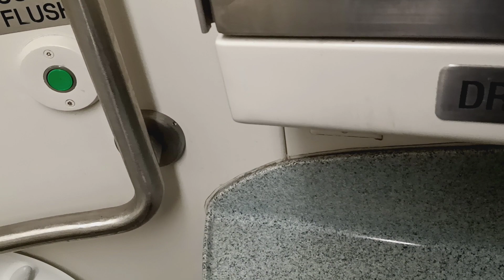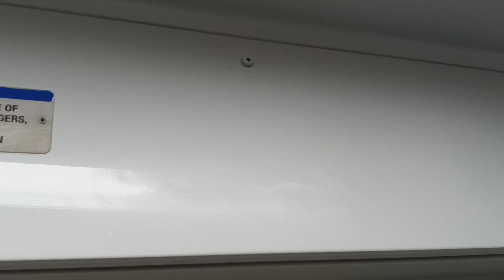MTA Long Island Railroad M7 restroom